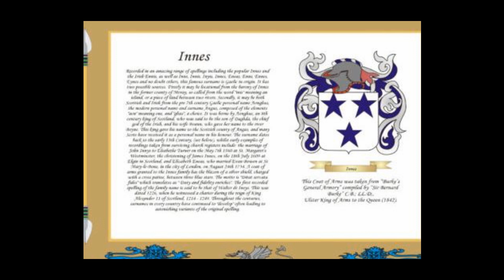LE PETIT JOUEUR DE FLÛTEAU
GB avait été sollicité pour un fauteuil à l'Académie Française, invitation qu'il a déclinée. Cette chanson est la version poétique de ce refus. Voir les détails en suivant ce lien
GB had been asked for a seat at the Académie Française, an invitation he declined. This song is the poetic version of this refusal.
Une reprise à but non commercial - This is made purely for entertainment not profit. Georges Brassens
Pour suivre notre duo en dehors de Youtube, suivre ce lien

The little flute player
Led the music to the castle
For the grace of his songs
The king offered him a coat of arms
I don't want to be noble
Answered the bogeyman
With a coat of arms to the key
My "A" would start to swell
It would be said by all the country
The Pied Piper has betrayed

And my poor little steeple
Would seem too low perched
I would no longer bend my knees
Before the good God of our country
My great soul would need
All the saints of Notre-Dame
With a bishop to boot
One would say by all the country

I would be ashamed of my blood
Of the forefathers from whom I descend
I'd be seen sulking on it
The branch from which I am descended
I would like a magnificent
Family tree
With blue blood at the key
It would be said all over the country

I would not want to marry anymore
My bride, my fiancée
I would not give my name
To any Ninon
I would need for companion
The daughter of a great of Spain
With a princess to boot
The piper betrayed

The small player of flute
Bowed to the castle
Without coat of arms, without parchment
Without glory he set out on his way
Towards his steeple, his cottage
His parents and his bride
No one says in the country
The Pied Piper betrayed
And God recognizes for his own
The brave little musician
Menait la musique au château
Pour la grâce de ses chansons
Le roi lui offrit un blason
Je ne veux pas être noble
Répondit le croque-note
Avec un blason à la clé
Mon la se mettrait à gonfler
On dirait par tout le pays
Le joueur de flûte a trahi

Et mon pauvre petit clocher
Me semblerait trop bas perché
Je ne plierais plus les genoux
Devant le bon Dieu de chez nous
Il faudrait à ma grande âme
Tous les saints de Notre-Dame
Avec un évêque à la clé

Je serai honteux de mon sang
Des aïeux de qui je descends
On me verrait bouder dessus
La branche dont je suis issu
Je voudrais un magnifique
Arbre généalogique
Avec du sang bleu a la clé

Je ne voudrais plus épouser
Ma promise, ma fiancée
Je ne donnerais pas mon nom
A une quelconque Ninon
Il me faudrait pour compagne
La fille d'un grand d'Espagne
Avec un' princesse à la clé

Fit la révérence au château
Sans armoiries, sans parchemin
Sans gloire il se mit en chemin
Vers son clocher, sa chaumine
Ses parents et sa promise
Nul ne dise dans le pays
Et Dieu reconnaisse pour sien
Le brave petit musicien